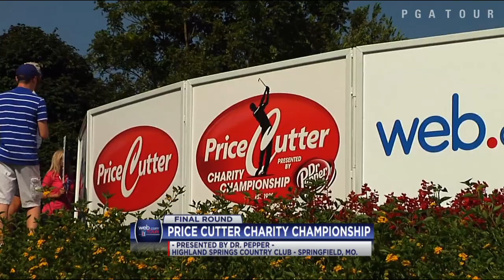Highlights | Van der Walt wins in Missouri at the Price Cutter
In the final round of the 2015 Price Cutter Charity Championship presented by Dr Pepper, Dawie van der Walt shot a 23-under 265 to defeat Smylie Kaufman by two strokes and earns his second career title.